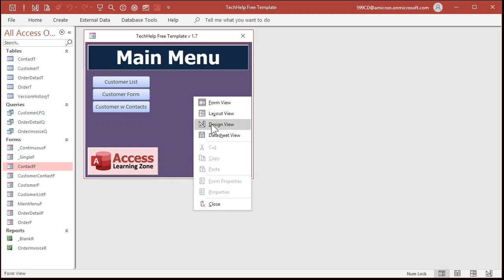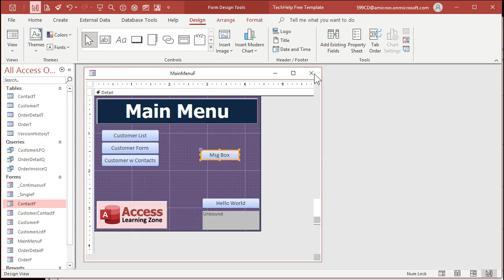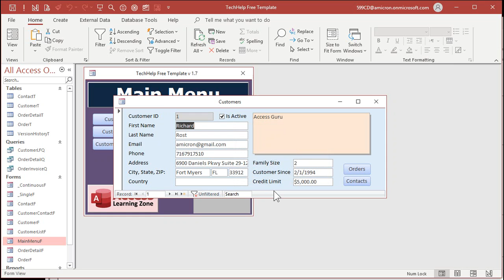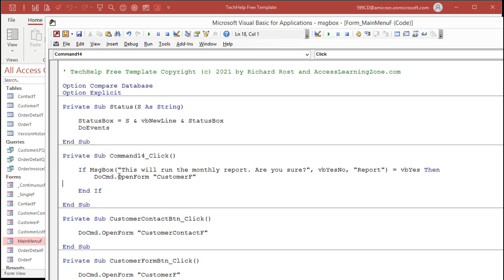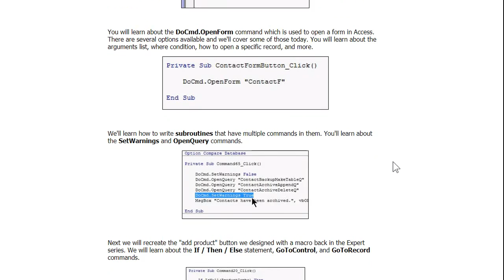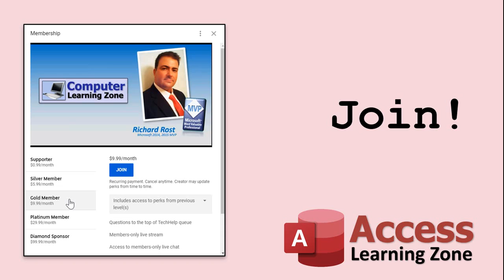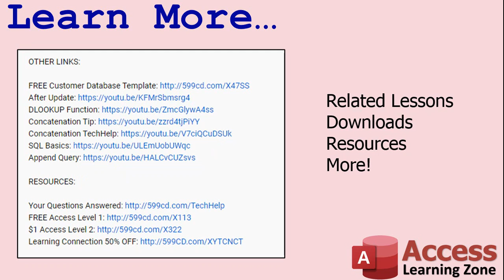How to Use the MsgBox Command in Microsoft Access VBA to Create an "Are You Sure?" Prompt.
In this video, I will teach you how to use the MsgBox command in Microsoft Access VBA. You will see how to create a simple popup. Then you will learn how to use MsgBox to return a YES or NO response from the user. This is helpful before running long or delicate procedures.

Anabel from Tuscaloosa, Alabama (a Gold Member) asks: I have a series of queries that I run once a month to generate reports. There's a bunch of append and delete queries in there, and they take a LONG time to run. I've accidentally clicked on the button to start this procedure a few times. Short of killing Access, is there any way to have it prompt me "Are You Sure?" before beginning this process?

BONUS FOR MEMBERS:
Silver Members and up get access to an Extended Cut of this video. Members will learn how to avoid using the MsgBox command altogether by modifying the button's caption to ask the user if they're sure.